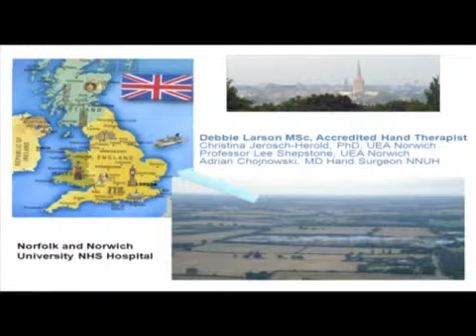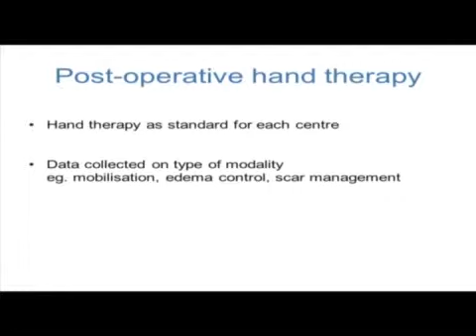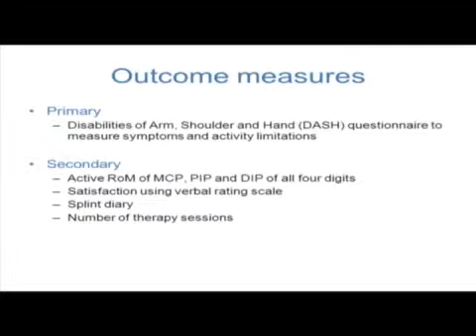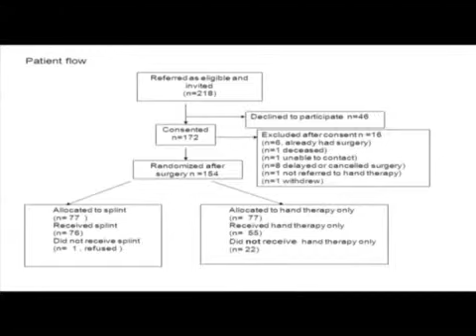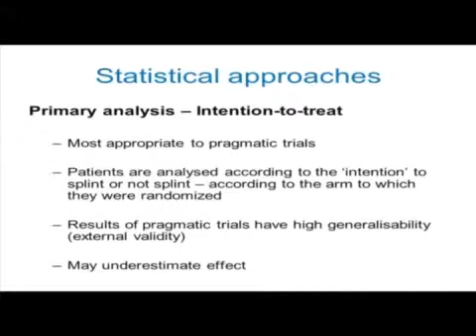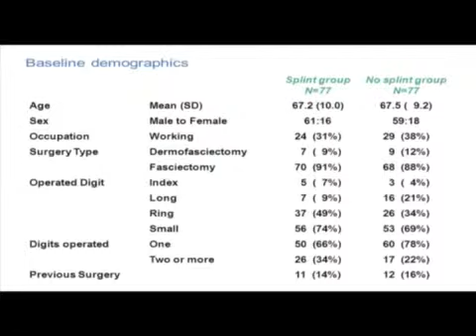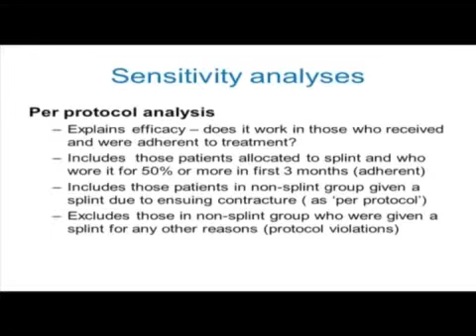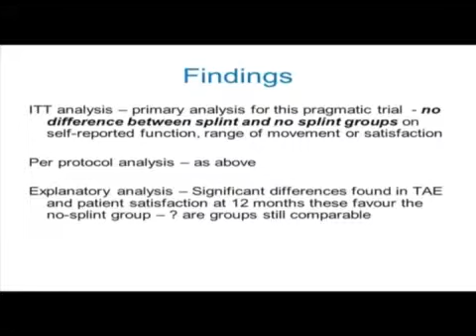Debbie Larson BScOT, "Splinting after contracture..." 2010 Miami Dupuytren Symposium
Debbie Larson BScOT, MSc, Norfolk and Norwich University NHS Trust, Norwich, Norfolk, England presents "Splinting after contracture release for Dupuytren's disease (SCoRD) -- a pragmatic, multi-centre, randomized controlled trial" at the 2010 Miami Dupuytren Symposium